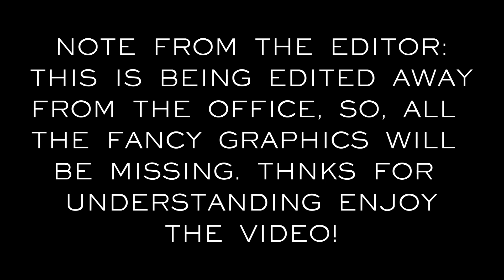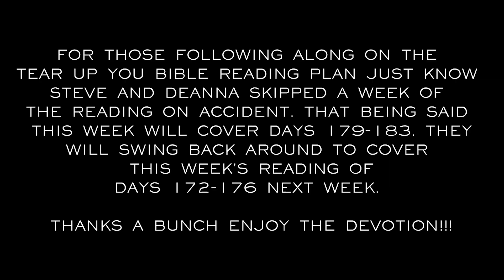7:14 Prayer - A Gentle Answer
Welcome to 7: 14 Prayer! We are Steve & Deanna Zuker from RezLife Church here in Mid-Michigan. We are so excited that you joined us today for prayer. We pray you are blessed and encourage you to connect with RezLife Church in person or online. We have service every Sunday at 10am and every Wednesday at 7pm, we can't wait to see you there.

We are "Tearing Up Our Bibles" by reading the whole Bible in a year. We talk today about the best way to answer difficult people!

0:00 Intro
1:15 Devotion
11:01 Salvation Prayer
12:56 Find A Church
13:18 Outro